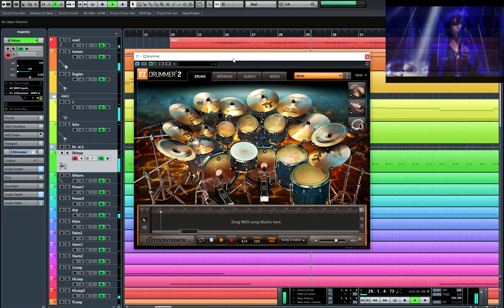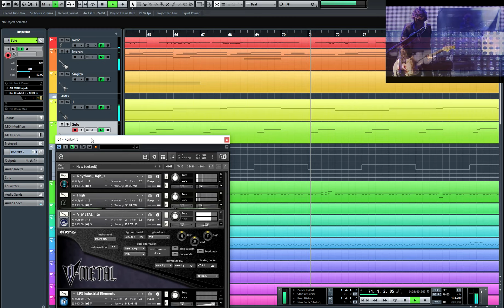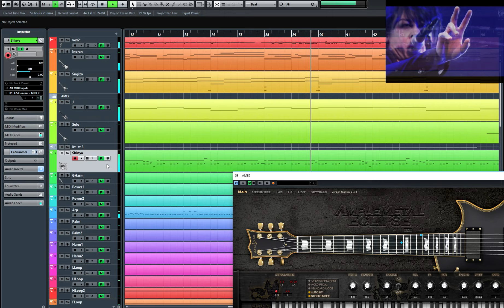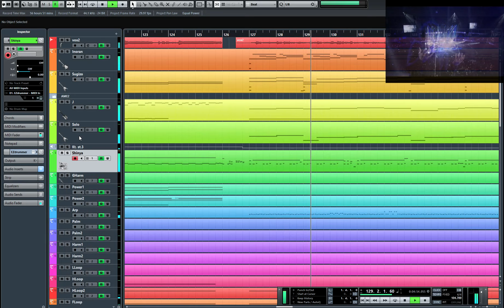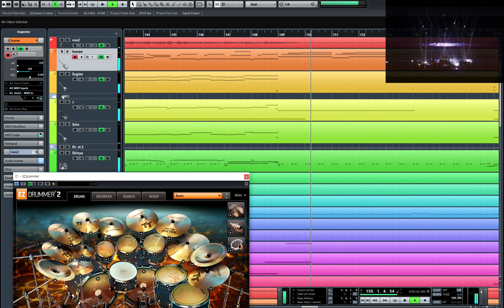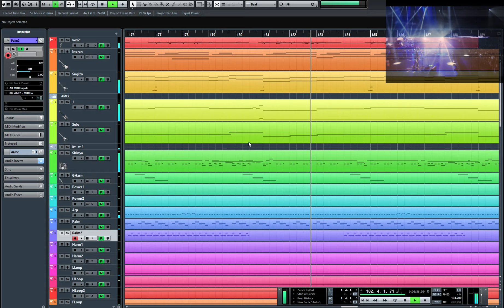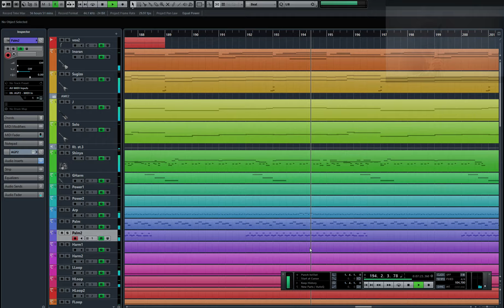LUNA SEA - Ray (VSTi Cover)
Full VSTi Cover
루나씨의 Ray 커버입니다. 부르고 싶어서 적당히 Copy 하려고 했는데 반복 아르페지오, 일자 베이스, 갈기기(?) 로 도배된 사이키델릭한 곡이라 가상악기로 사운드 내기가 만만치 않았네요.
아래는 사용 악기 목록입니다.

Vocal
LCT 540 - Focusrite Liquid Channel - Babyface Pro

Virtual Instrument
Amplesound AGG AGP AME
Kontakt Instrument Prominy V-Metal SR5 Rock Bass
Toontrack EZdrummer 2 Metal!

Guitar Amp VST
Native instruments Guitar Rig 5
Line 6 POD Farm 2.5
Overloud TH2

VST(i) etc.

LOVE SLAVE